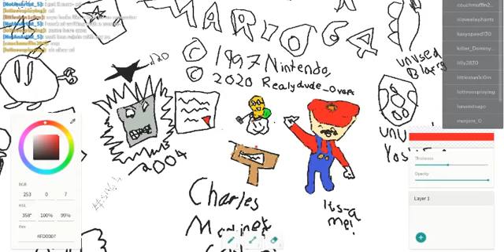Which is better? | Comparison video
Most of the stuff here is by me, the food on the hob is a stock video.

Sorry for not uploading D: